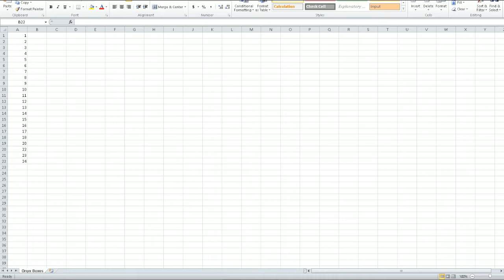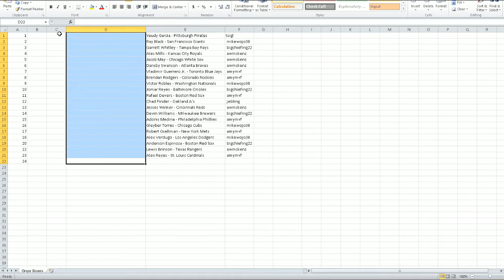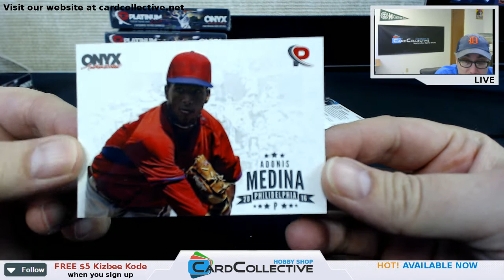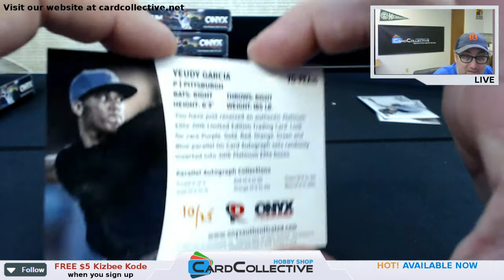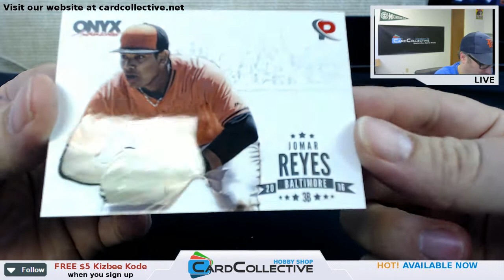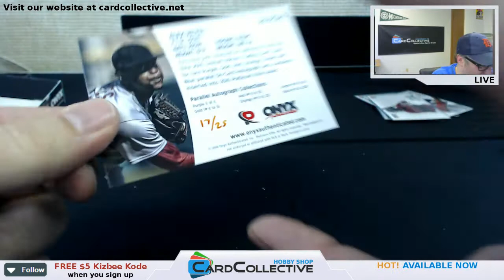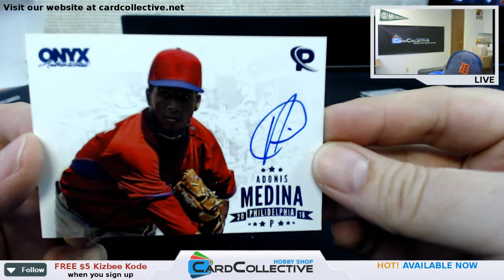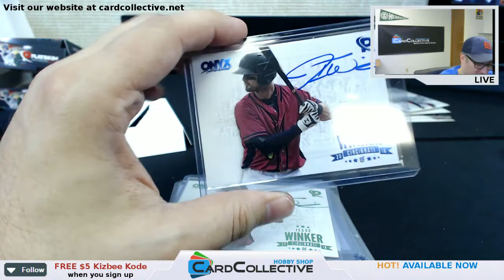2016 Onyx 5 Box Random Player Break #1 2016 04 22